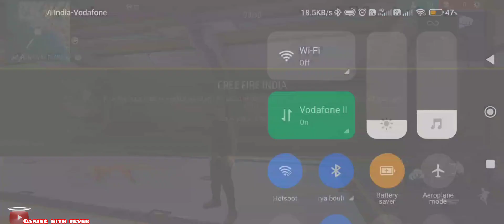FIRST TIME PLAY FREE FIRE 🔥| FIRST TIME FIGHT IN FREE FIRE | GARENA FREE FIRE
BEST GAMING CHANNEL ON YOUTUBE
BEST MOBILE GAMING VIDEO
BEST GRAPHICS VIDEO
BEST ACTION VIDEO
ABOUT:
PLAY A GAME IN POCO M2 PRO MOBILE  ANDROID PHONE BOULT AIR PODS
ONLY TOOLS